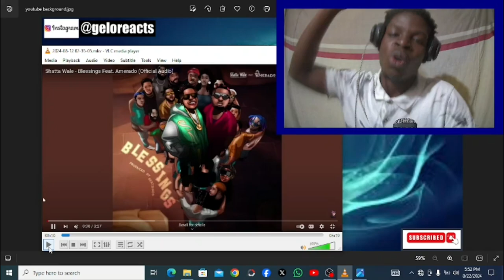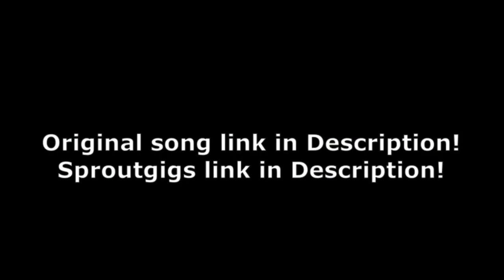Shatta Wale recruit Amerado for a Masterpiece Shatta Wale - Blessings Feat. Amerado (Official Audio)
In todays video i react to yet another mind blowing composition by two of ghana's finest Artistes namely Shatta Wale and Amerado,in this track both Artistes didnt let us down by giving it thier all.The title of the track is Blessings ,The use of the term "Blessings" in this track means God's favour and protection. Welcome to Gelo reacts,my Entertainment channel where i react to nothing but entertaining music and rap please enjoy.